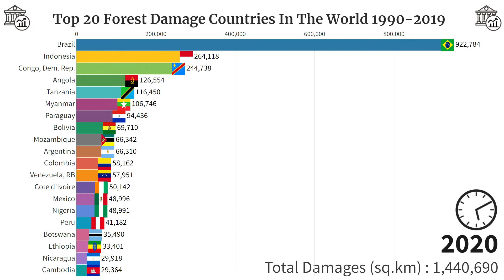Top 20 Forest Damage Countries In The World 1990-2019 | DataBank & TopData